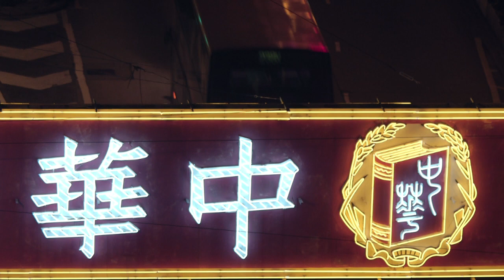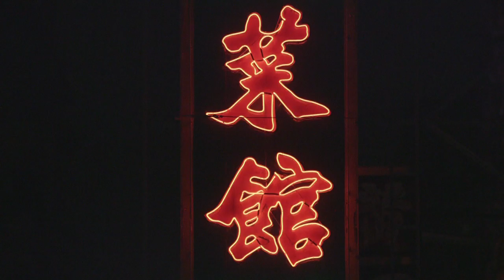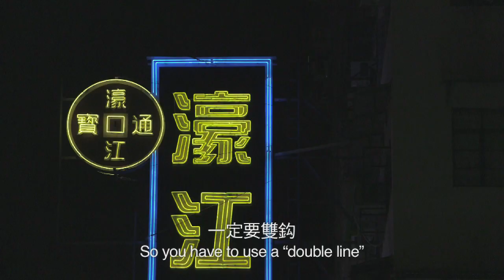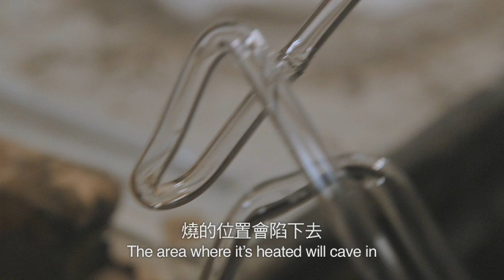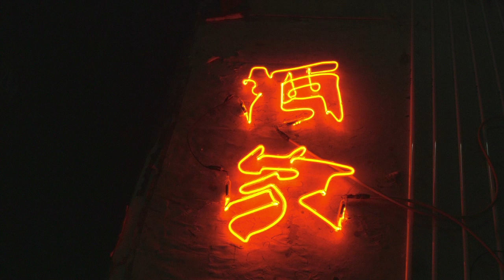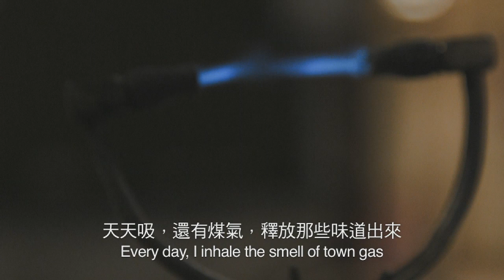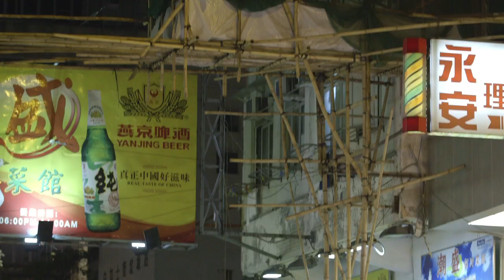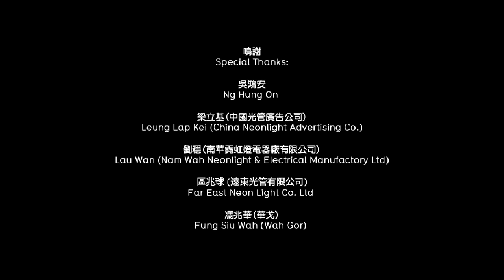霓虹的製作 The Making of Neon Signs | NEONSIGNS.HK 探索霓虹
M+, Hong Kong's museum for visual culture, presents a video on the making of neon signs. Visit NEONSIGNS.HK for more. 由西九文化區M+博物館呈獻有關霓虹製作過程的短片，即到NEONSIGNS.HK 了解更多。

Get to know how neon signs are made as the masters go through the production processes from design, tube bending, gas filling and more.
Through this video you will also discover more about the current situation and challenges of the industry in Hong Kong behind the glowing neon signs.

由霓虹老師傅親自解說霓虹招牌的製作過程，包括設計、屈管、充氣、通電等工序；與此同時希望公眾透過短片，了解閃閃發亮的霓虹燈牌背後，這項傳統工業正面對的現況與難題。

NEONSIGNS.HK 探索霓虹
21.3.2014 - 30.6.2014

Lost & Featured Neon Sign Photos 消失及精選霓虹照片

About NEONSIGNS.HK - an interactive online exhibition celebrating Hong Kong's neon signs
Presented by M+, Hong Kong's museum for visual culture, NEONSIGNS.HK will celebrate a key feature of the city's streetscapes by exploring, mapping and documenting its neon signs - while inviting the public to upload images of their favourite examples from throughout Hong Kong.

關於「NEONSIGNS.HK 探索霓虹」
西九文化區M+博物館將舉辦首個網上展覽「NEONSIGNS.­HK 探索霓虹」，對香港霓虹招牌作出探索、連繫及記錄。展覽同時邀請­公眾上載喜愛的香港霓虹招牌照片至網上平台，共同展示香港獨有的­城市景觀。